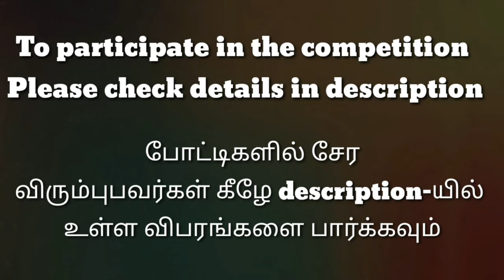விஷ்ணுபிரசாத்||SLAC0124|| பேச்சு போட்டி||மாநில அளவிலான கலை போட்டி||State Level Arts Competition.